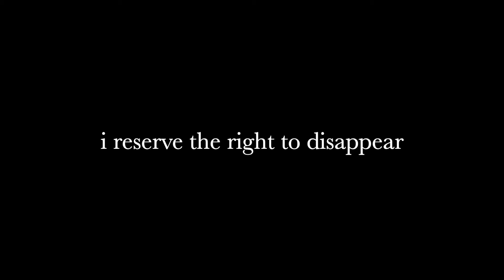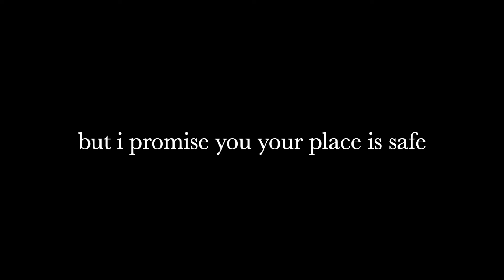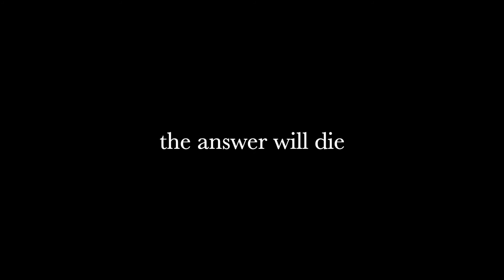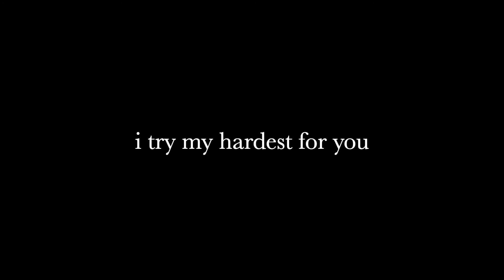Are You In Love (Live) by James Blake (Lyrics)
James Blake: IG @jamesblake